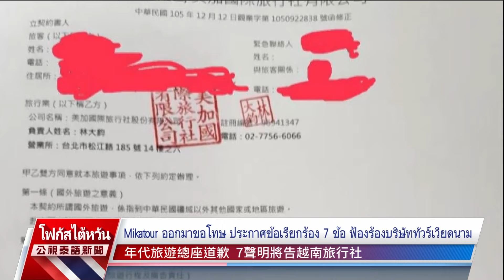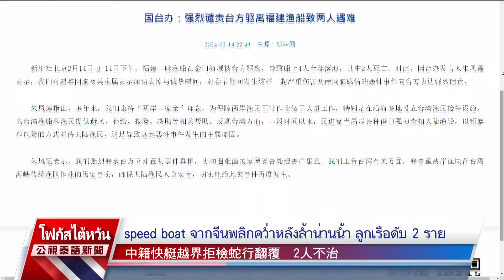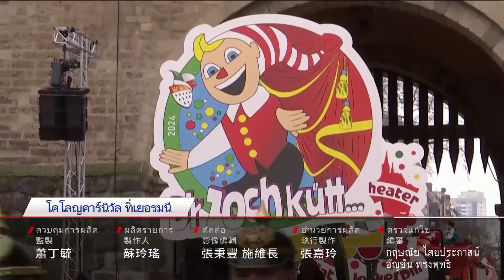20240215 PTS ข่าวไต้หวัน (ภาษาไทย)公視泰語新聞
ข่าวประจำวันที่ 15 กุมภาพันธ์ 2567
1.ทัวร์ล่ม! บริษัททัวร์ทะเลาะกันเรื่องเงิน กรุ๊ปไต้หวัน 200 คนโดนลอยแพที่เวียดนาม
2.คืนนี้ภาคเหนือ-ตะวันออกเฉียงเหนืออากาศหนาว วันศุกร์อุณหภูมิลด10 °C
3.speed boat จากจีนพลิกคว่ำหลังล้ำน่านน้ำ ลูกเรือดับ 2 ราย
4.วาเลนไทน์ปีนี้ เป็ดน้อยสีเหลืองสองตัว โชว์ความหวานกลางอ้ายเหอ
5.อุ่นเครื่องเทศกาลโคมไฟ ลานจัดแสดงโคมไฟอันผิงดึงดูด นทท แล้วกว่า 3 ล้านคน